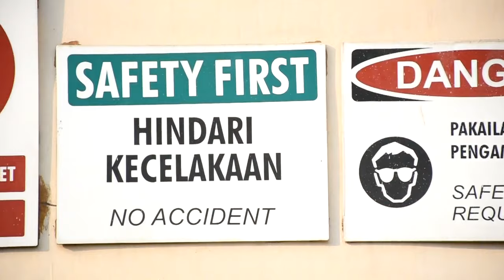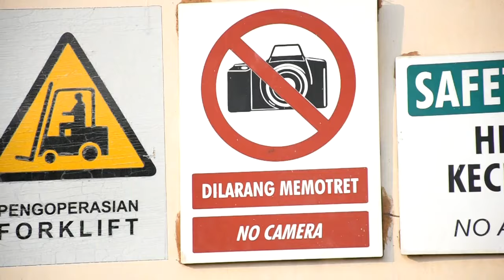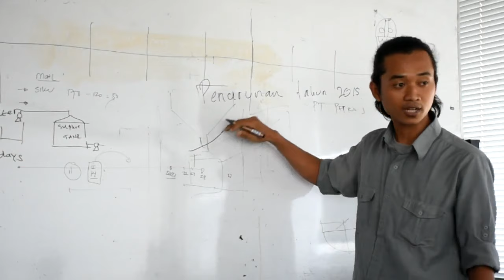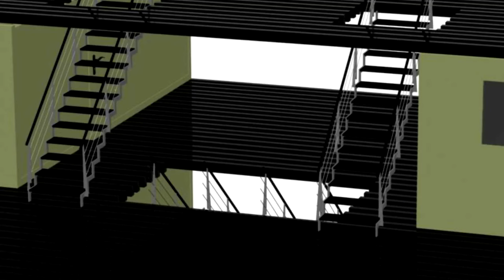SAFETY INDUCTION PROFILE PT LINTECH DUTA PRATAMA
Video presentations showing the work safety in the area offices and production facilities PT LINTECH. Works only with 10 days with 3 days of shooting and 7 days post production. I hope the results are satisfactory
If you need our services hub 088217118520 (whatsapp)

regards
Sistpro Indonesia